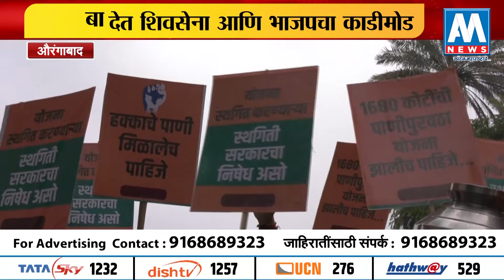औरंगाबाद | शिवसेना आणि भाजपचा काडीमोड | AM NEWS